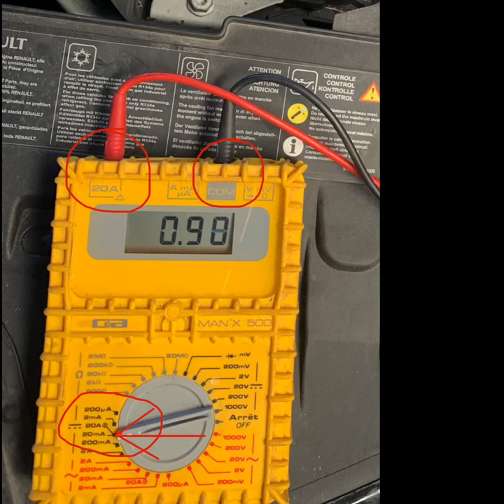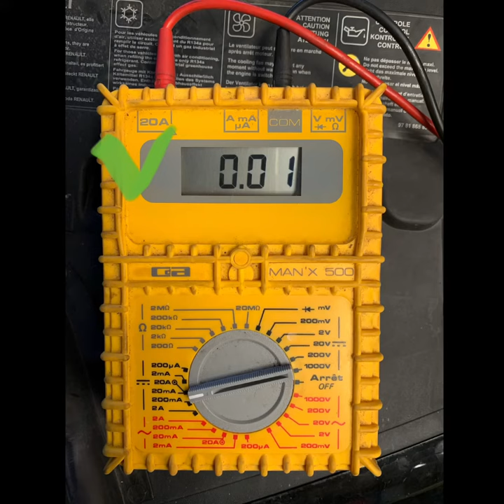Comment contrôler un consommateur ou fuite de courant sur une voiture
Comment contrôler un consommateur de courant sur une voiture